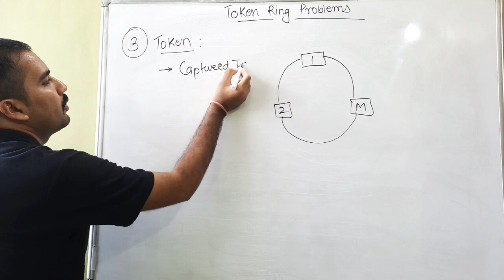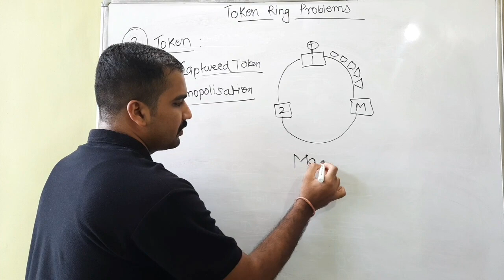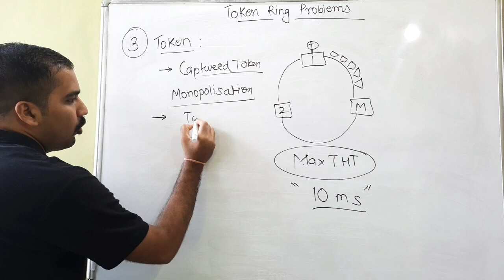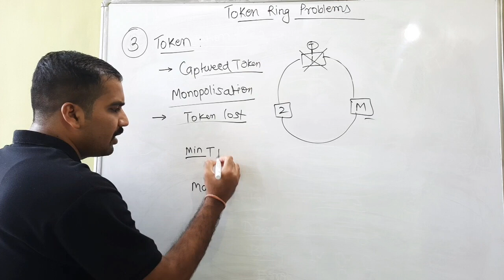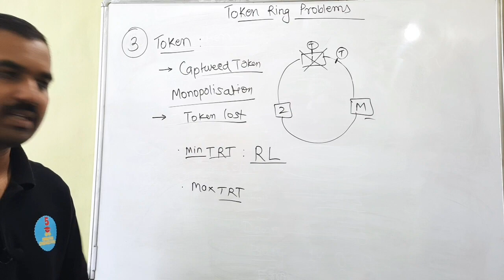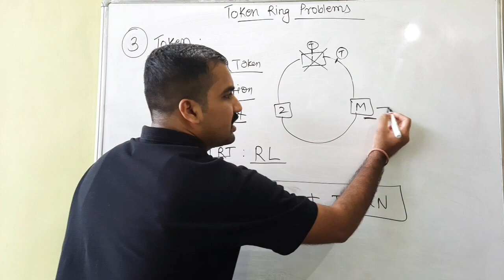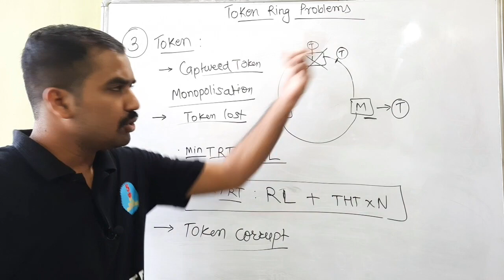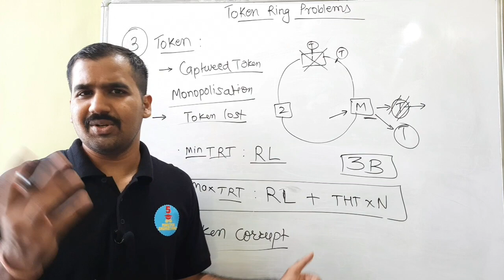Token Ring Problems : Token Problems Explained in Hindi l Computer Network Course